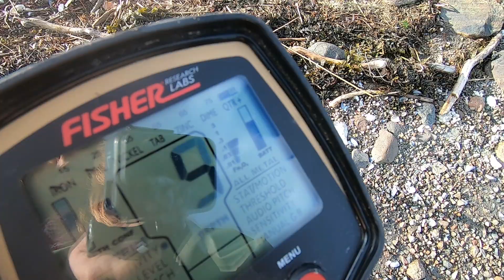Coin Spill| Metal Detecting Norway| SheDigs!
Someone lost money 30 years ago, SheDigs finds them. I also find a dead bird